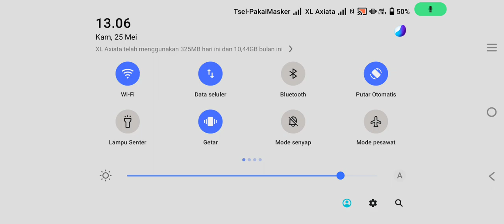GACHA 130X GIFT CODE BARU DAN TIPS FARMING TIKET GACHA & EXP - BLEACH BLOODWAR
bloodwar.asia